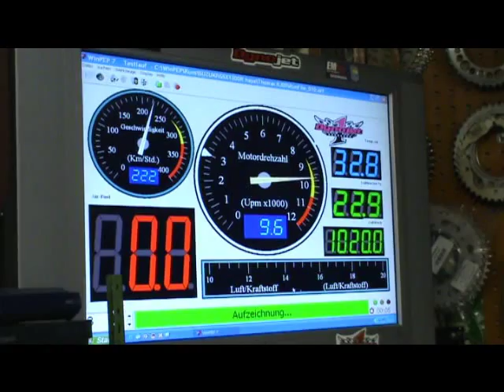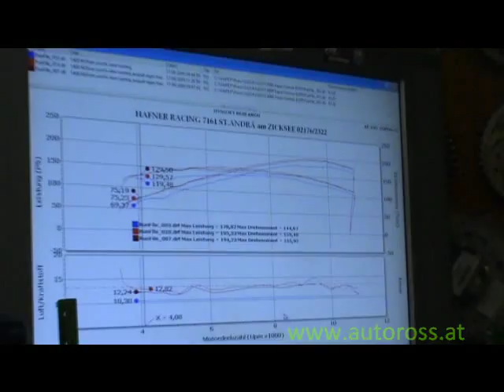Tuning hayabusa Motor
Prüfstand, Dynojet, Autohaus Stenzl, Tomax 4x4, Haltech, Tuning, Power, Hayabusa, 1400ccm